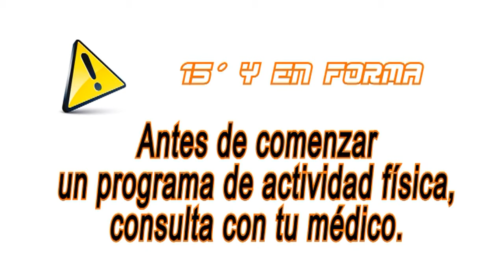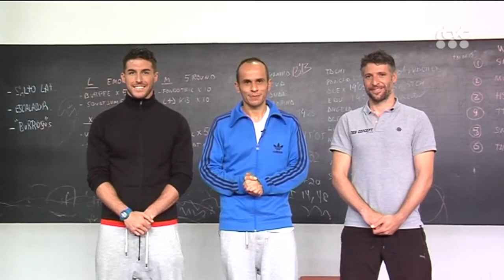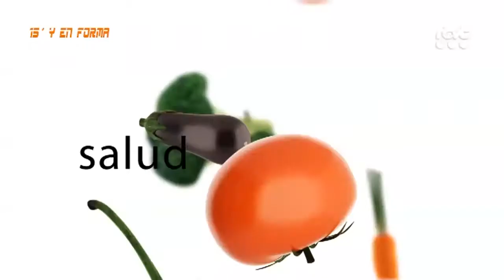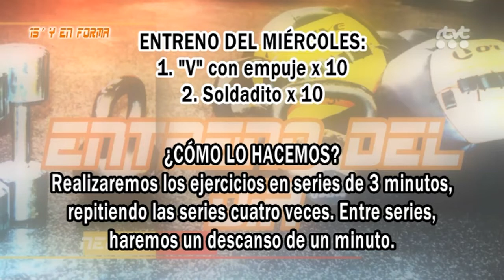15 Y EN FORMA SEM 12 PGM 57